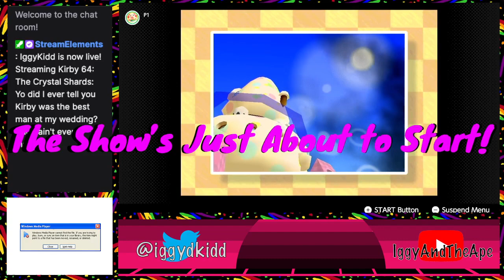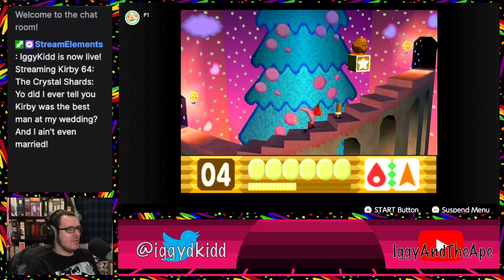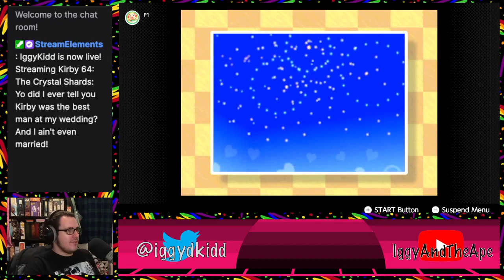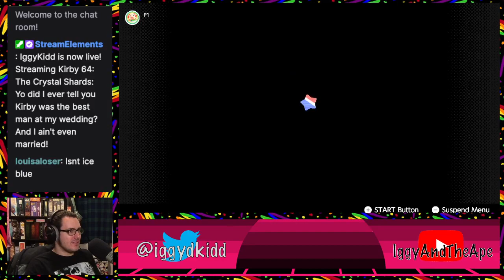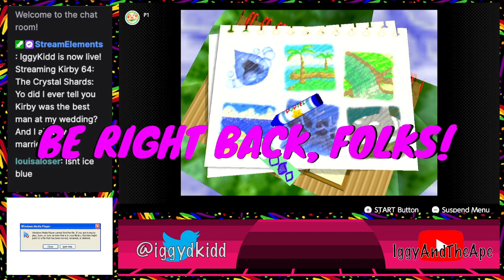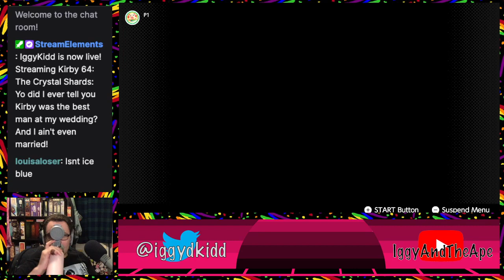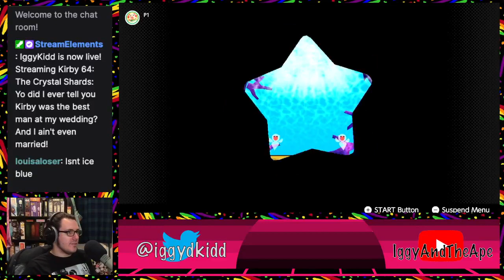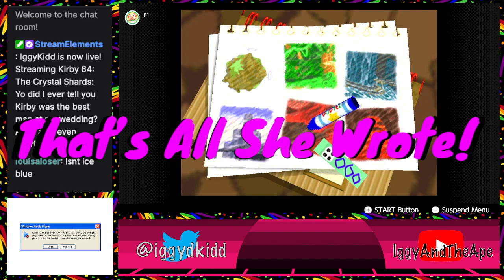Yo did I ever tell you Kirby was the best man at my wedding? And I ain't even married!